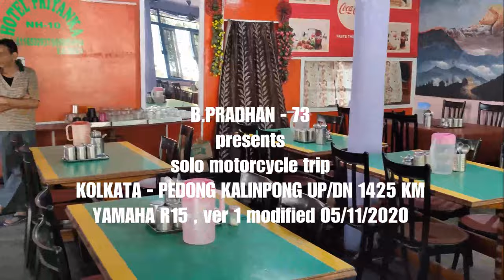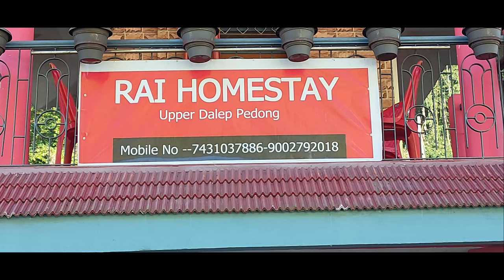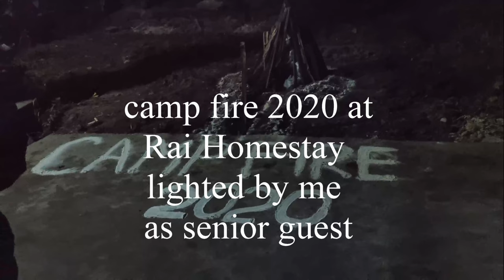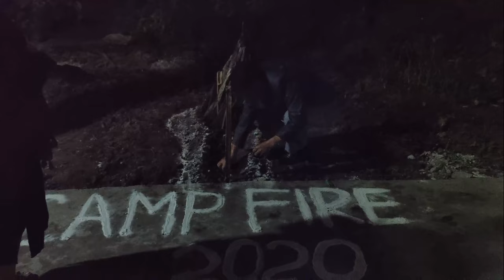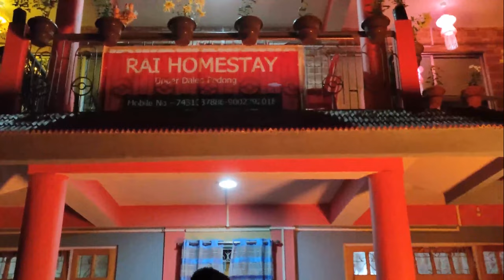Kolkata to RAI HOMESTAY, PEDONG KALIMPONG Solo motorcycle trip part 2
up dn 1425 km, YAMAHA R-15 ver 1, modified on 05/11/-11/11/2020